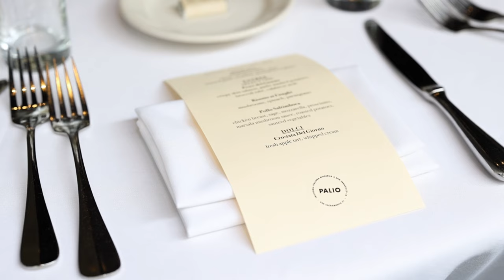Introducing Mr. & Mrs. Jayden Taylor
KayLee and I are so thankful for all of the support you all have shown.

The covenant of marriage is honoring to the Lord. I ask that you all pray for KayLee and I as we continue to grow and learn how to navigate our roles as a couple under the authority of God.

KayLee's IG: @ Kayleeataylor
KayLee's TikTok: @ Kaylee.ataylor
Jayden's IG: @ Jaytriz
Jayden's TikTok: @ Jaytriz